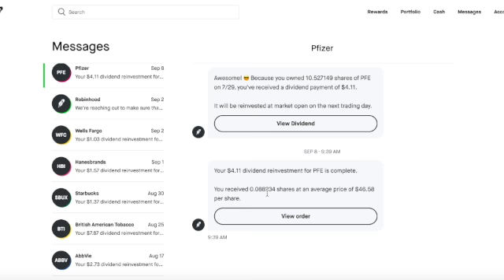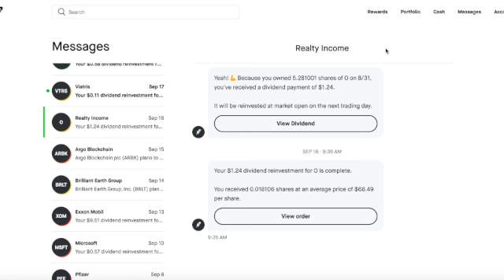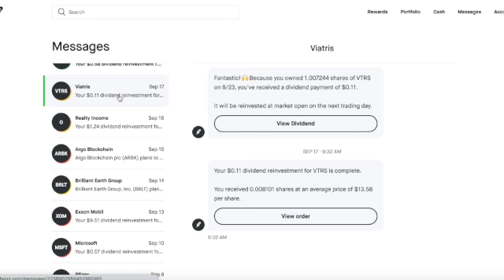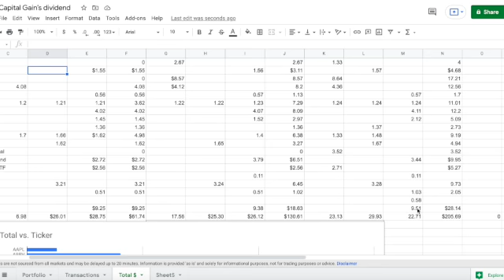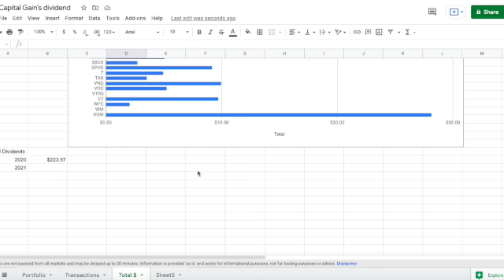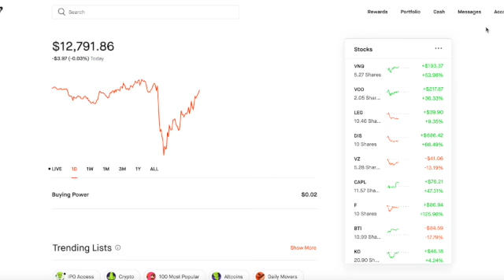See How I Make Money Doing Nothing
I go over my portfolio showing how it makes me money without me doing anything